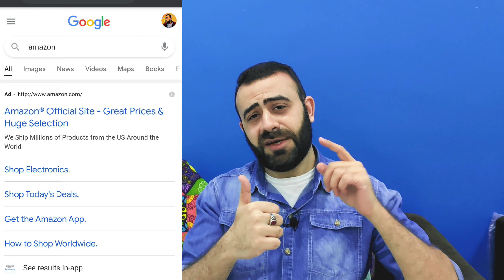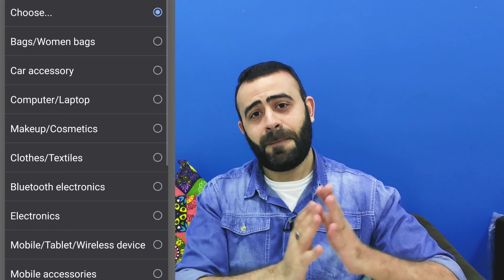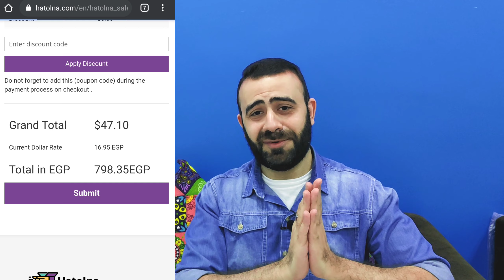اقوي نوع مينوكسيديل لعلاج الصلع الوراثي و تكثيف و اطالة شعر اللحية بأقل سعر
اقوي نوع مينوكسيديل كيف تشتريه و تحصل عاليه حتي باب المنزل بأقل سعر
هانتكلم عن كيفية الشراء من موقع امازون بأقل سعر و اسهل طرق بدون الدخول في قصة الجمارك و خلافه